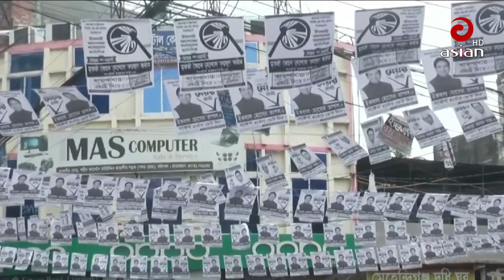বরিশাল সিটি কর্পোরেশনের নির্বাচনের প্রচার প্রচারণা শুরু | Asian TV News